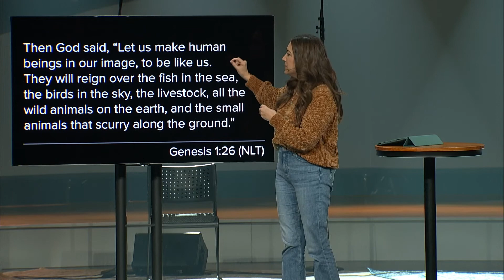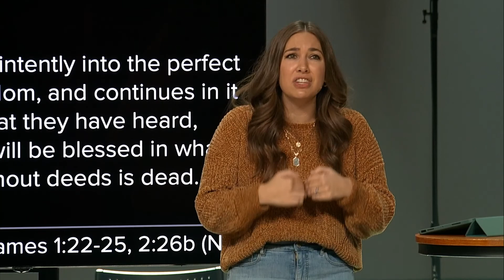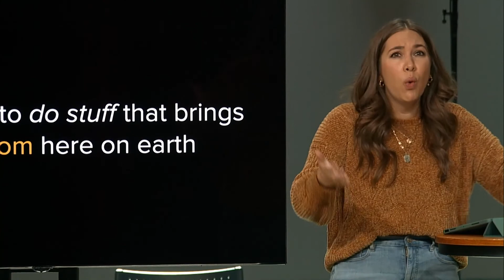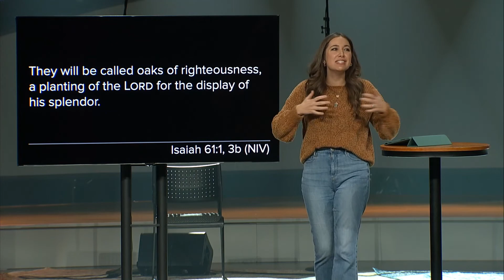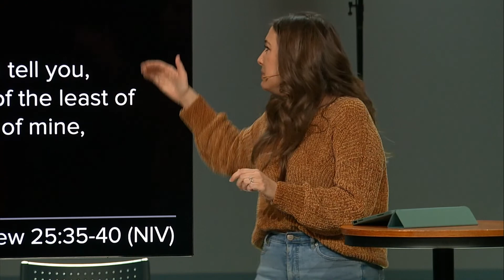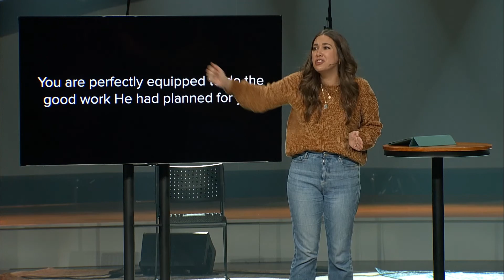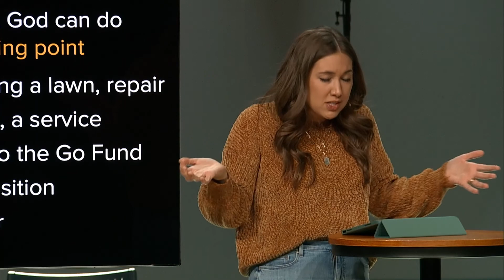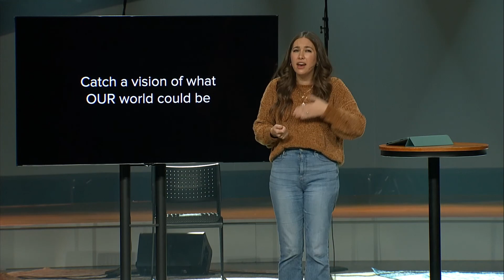Do Stuff: What if our lives looked more like Jesus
In this message, Alison Leamon helps us explore what our world might look like if we took up a DO STUFF attitude - and turn what we learn into action.